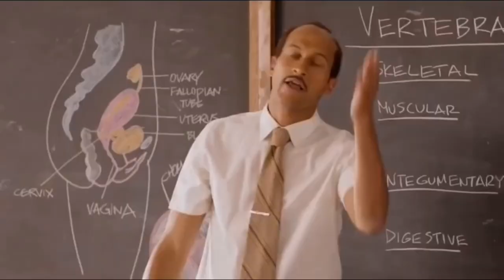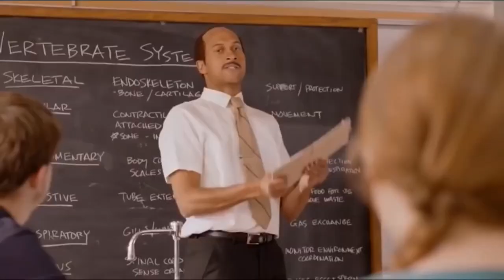VRUCHTEN IN HET ENGELS (REUPLOAD)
Onze Youtube account is gehacked , Yeah i know ALL THAT HARD WORK
We moeten weer vanaf de bottom beginnen.
Is no SWEAT

MAAR JA

NEVER GIVE UP ON US